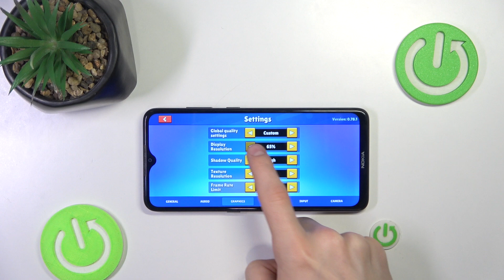How To Change Display Resolution In Stumble Guys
In this tutorial, learn how to change the display resolution in Stumble Guys! Adjusting the display resolution can improve your gaming experience by providing sharper graphics and better visibility during gameplay.

How to change the display resolution in Stumble Guys?
Where can I find the display settings in the game?
What resolutions are supported in Stumble Guys?
How does changing the display resolution affect performance?
Can I revert back to the original display resolution if needed?